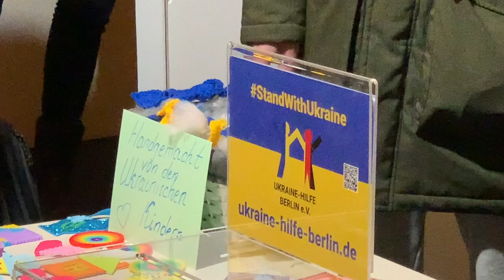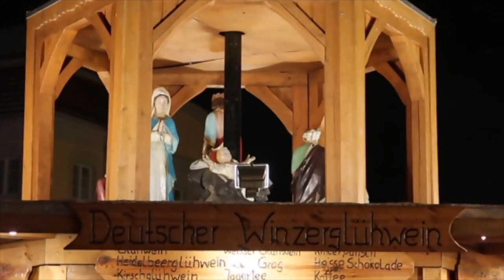Берлінський різдвяний ярмарок з українським присмаком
Один з найвідоміших берлінських різдвяних ярмарків, у палацу Шарлоттенбург, відкрили 21 листопада спільно бургомістр німецької столиці Франциска Гіфай і посол України в ФРН Олексій Макеєв.